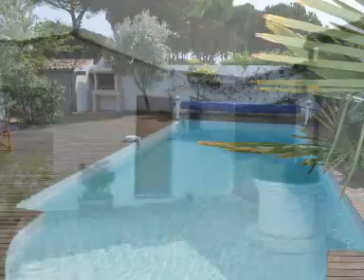Il de re 2011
Trip van Tobi, Alexander en Pieter naar Il de Re Frankrijk.